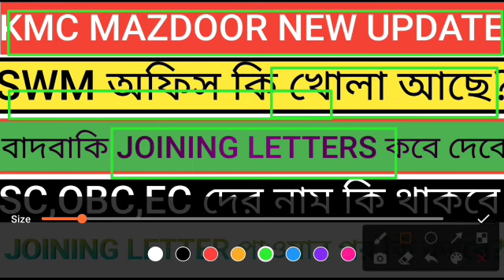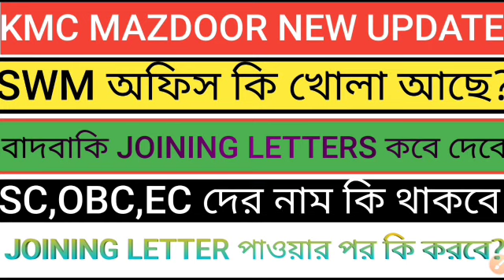study_knowledge KMC_MAZDOOR_2021🔴KMC MAZDOOR এর নতুন আপডেট,SWM BIG UPDATE,PERSONAL MANAGEMENT ,3rd🔥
study_knowledge#KMC_MAZDOOR_2021🔴KMC MAZDOOR এর নতুন আপডেট,SWM BIG UPDATE,PERSONAL MANAGEMENT ,3rd🔥list..

____YOU_CAN_ALSO_CHECK_NOW_________